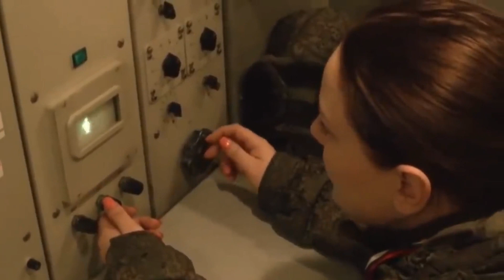Russian hits Vilniansk with S-300 missiles.